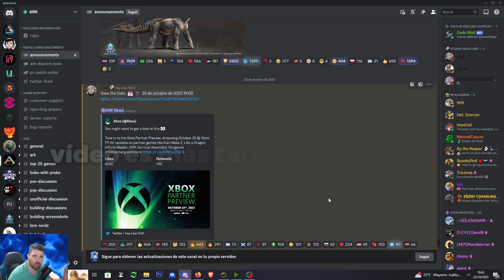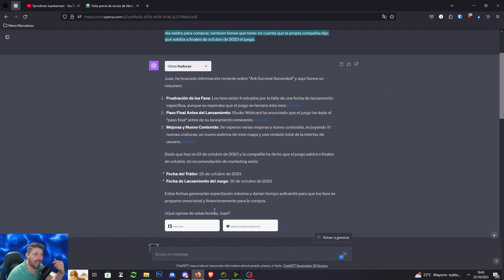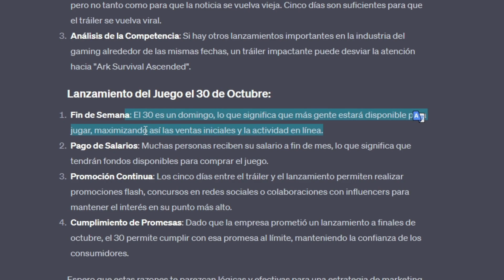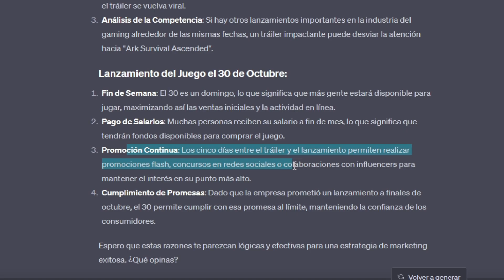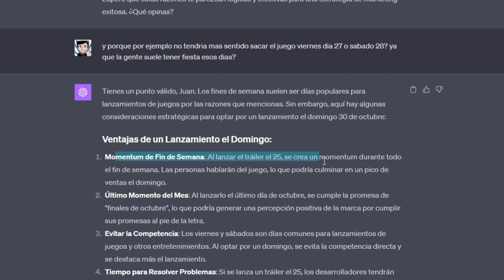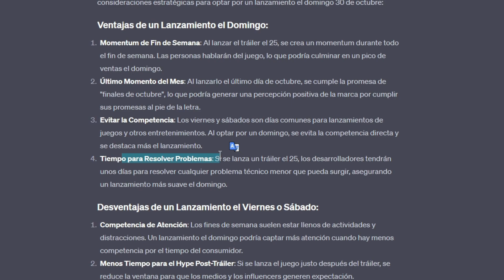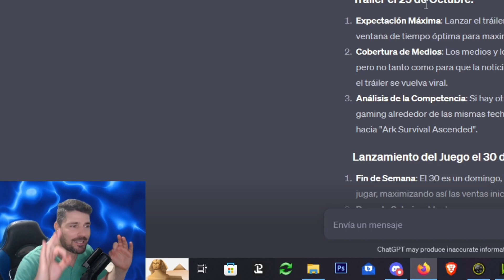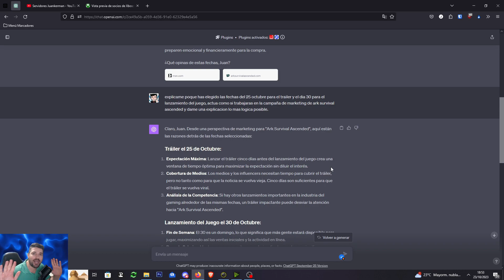ARK Survival Ascended: La IA ACIERTA la Fecha del Trailer y el Lanzamiento – ¡Acertó al 100%!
¿Te has preguntado cuándo se lanzará exactamente el gameplay de ARK Survival Ascended? La IA ha predice cuando saldra el trailer de ASA y cuando se podra comprar el juego con casi un 100% de precisión! 🔥 En este video revelador, descubrirás cómo la inteligencia artificial predijo las fechas exactas del lanzamiento y el trailer de ARK Survival Ascended. ¡No querrás perdértelo!